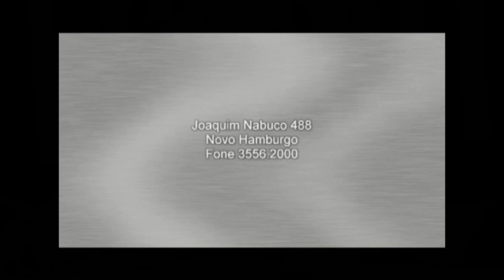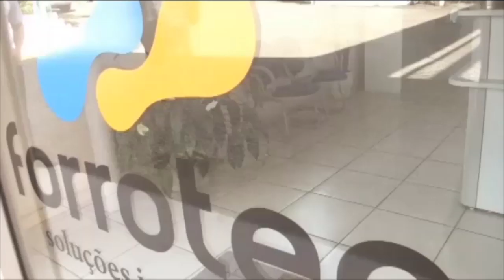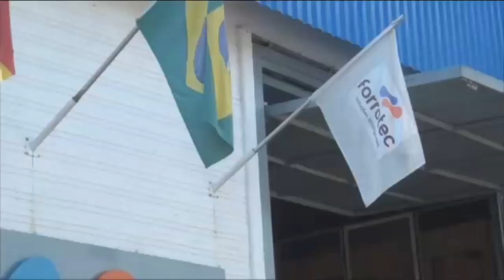Esporte na TV 16-09-19